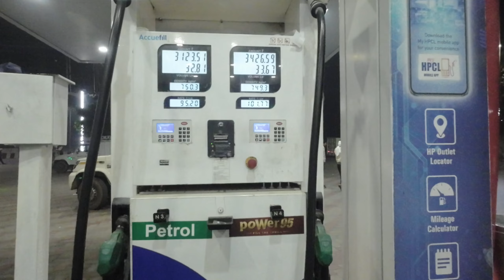Delhi Mumbai Express Way || Delhi to Jaipur